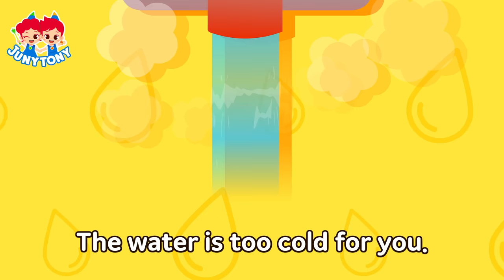👩‍🚒🔥 Fire Safety Songs for Kids | Firefighter, Fire Truck | Compilation | Nursery Rhymes | JunyTony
🚒List
0:03  It’s a Forest Fire
3:12  Be Careful It's Hot
6:06  Firefighter
9:28  Don’t Play with Fire
12:15  Police Officer vs Firefighter
15:10  Let’s Go! The Mask Heroes
18:08  Fire Trucks
19:17  Paramedic
22:48  Survival Backpack Song
25:44  Carbon Monster Hurts the Planet!